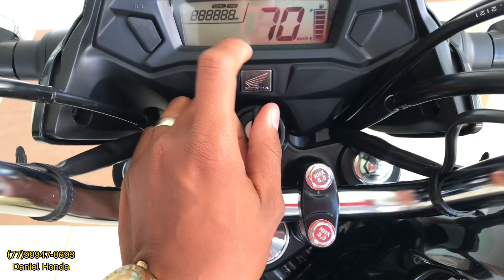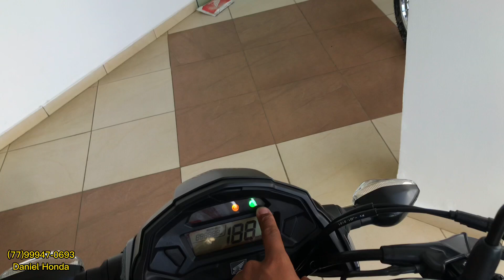COMO TIRAR A START160 NO CONSÓRCIO - Como contemplar no primeiro mês sem lance sem entrada ?!